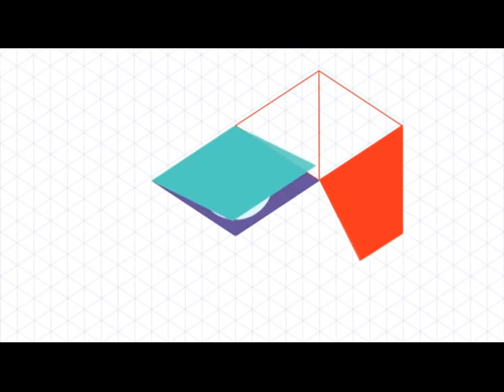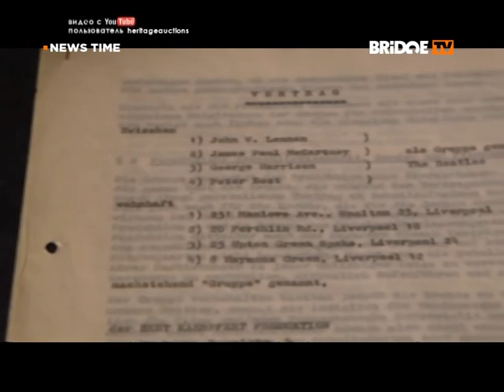NEWS TIME (BRIDGE TV) Выпуск 108